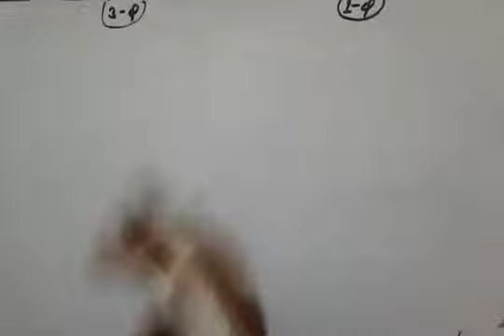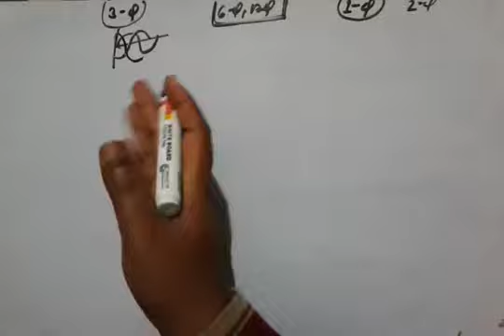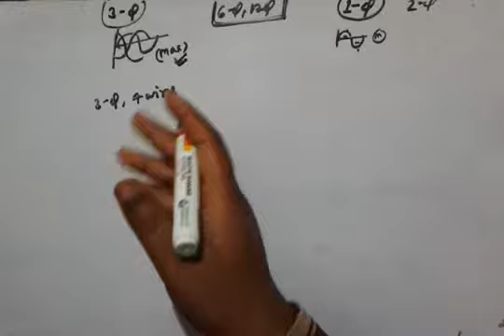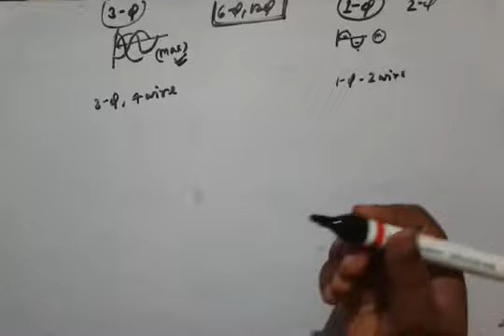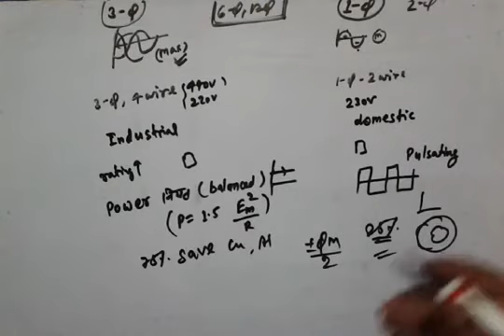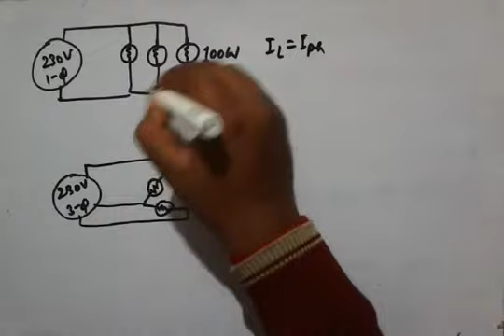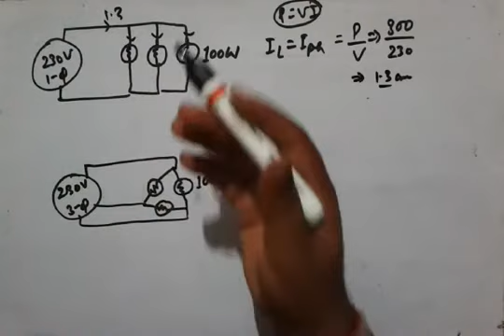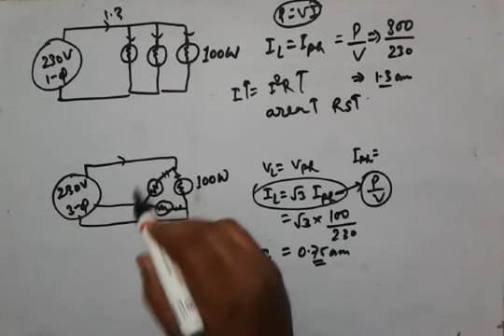Three phase and single phase difference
By electrical capsules